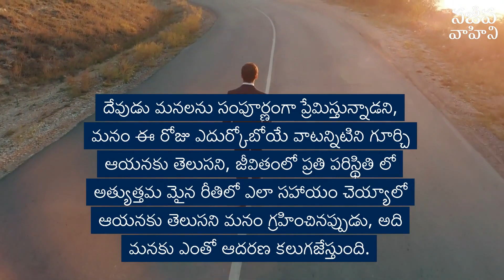దేవుని యెదుట మన జ్ఞానం ఎంత? | Dr. G. Praveen Kumar | అనుదిన వాహిని | Sajeeva Vahini